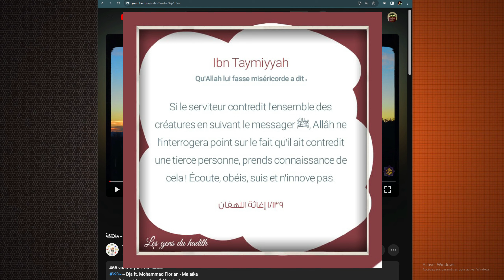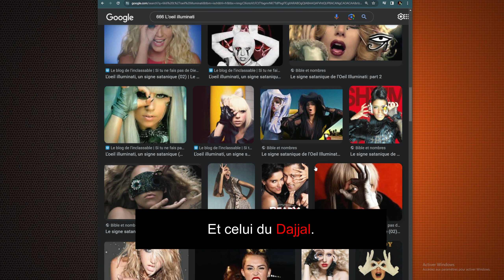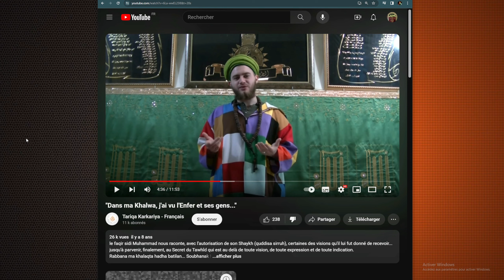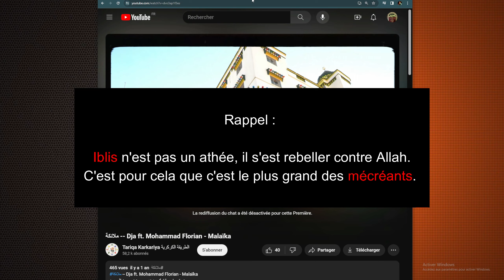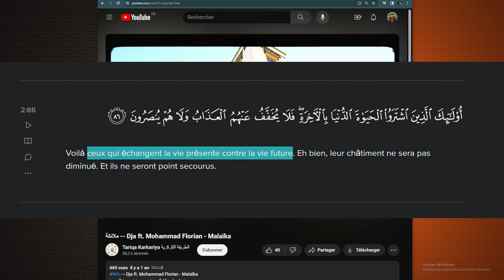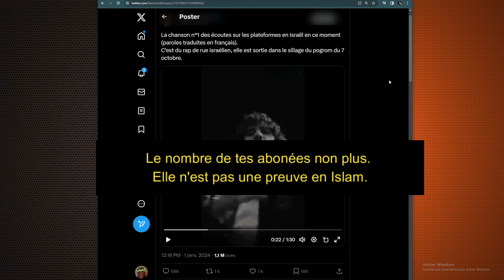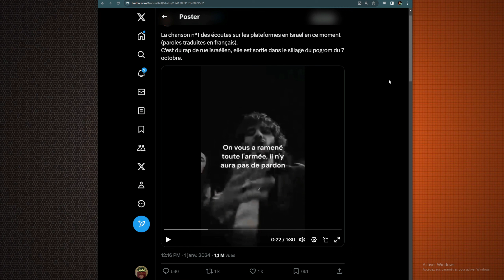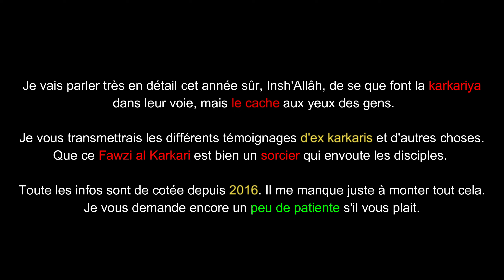Ce soufi Karkari fait le 666 comme le font les satanistes dans l'industrie de la musique/cinéma.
00:00:00 : La musique est Harâm par consensus, ne l'a rend pas licite même si tu en n'est éprouvée.

00:07:15 : Ceux qui font le signe du 6 avec leur main vers l'oeil, ou la Pyramide en laissant un oeil apparent et l'autre caché, sont des gens qui s'affilie au diable et à L'antéchrist (ad-Dajjal) le borgne, parmis eux des gens qui ont vendu leur âme au diable, comme Allah le dit dans sourate 2 verset 102.

00:18:23 : Florian le soufi Karkari prétend avoir vu L'Enfer et ses Habitants ainsi que le Paradis.

00:23:30 : Réaction au 666 au niveau de l'oeil des deux karkaris.

00:39:02 : Parmis ceux qui vendent leur âme au diable, prétend avoir "reussi ici-bas" rappelons alors se qui attent les adorateurs du diable, ceux qui échangent leur vie d'ici-bas contre l'au-delà.

Celui qui meurt dans cet état, ayant choisi d'aller vers le diable, parmis les hypocrites ou les mécréants ayant vendu leur âme au diable, iront éternelement en Enfer et Allah ne leurs pardonnera jamais et ne pénétrerons jamais le Paradis, sauf si il revienne de leur mécréance uniquement sur terre, alors dépêcher-vous de vous repentir avant que ne vienne l'ange de la mort, car celui qui meurt dans l'adoration au diable, le repentir ne sera plus possible en Enfer, Allah n'acceptera plus jamais rien du mécréant, ni aucun repentir ! contrairement à se que certains égarée soufi disent.

📕- Allah dit dans sourate [3 -91] :

Ceux qui ne croient pas et qui meurent mécréants, il ne sera jamais accepté d’aucun d’eux de se racheter même si pour cela il (donnait) le contenu, en or, de la terre. Ils auront un châtiment douloureux, et ils n’auront point de secoureurs.

إِنَّ ٱلَّذِينَ كَفَرُوا۟ وَمَاتُوا۟ وَهُمْ كُفَّارٌ فَلَن يُقْبَلَ مِنْ أَحَدِهِم مِّلْءُ ٱلْأَرْضِ ذَهَبًا وَلَوِ ٱفْتَدَىٰ بِهِۦٓ أُو۟لَٰٓئِكَ لَهُمْ عَذَابٌ أَلِيمٌ وَمَا لَهُم مِّن نَّٰصِرِينَ

📕 - Allah dit encore juste avant dans sourate [3-90]

"En vérité, ceux qui ne croient plus après avoir eu la foi, et laissent augmenter encore leur mécréance, leur repentir ne sera jamais accepté. Ceux là sont vraiment les égarés."

إِنَّ ٱلَّذِينَ كَفَرُوا۟ بَعْدَ إِيمَٰنِهِمْ ثُمَّ ٱزْدَادُوا۟ كُفْرًا لَّن تُقْبَلَ تَوْبَتُهُمْ وَأُو۟لَٰٓئِكَ هُمُ ٱلضَّآلُّونَ

📕 - Allah dit encore dans sourate [4-137]

"Ceux qui ont cru, puis sont devenus mécréants, puis ont cru de nouveau, ensuite sont redevenus mécréants, et n'ont fait que croître en mécréance, Allah ne leur pardonnera pas, ni les guidera vers un chemin (droit)."

إِنَّ ٱلَّذِينَ ءَامَنُوا۟ ثُمَّ كَفَرُوا۟ ثُمَّ ءَامَنُوا۟ ثُمَّ كَفَرُوا۟ ثُمَّ ٱزْدَادُوا۟ كُفْرًا لَّمْ يَكُنِ ٱللَّهُ لِيَغْفِرَ لَهُمْ وَلَا لِيَهْدِيَهُمْ سَبِيلًۢا

📕- Allah dit encore dans sourate Sourate [39 - Verset : 71 et 72]

"Et les mécréants seront dirigés par groupes à l'Enfer dont les portes s’ouvriront, à leur arrivée. Et les gardiens leur diront: Des messagers choisis parmi vous ne vous sont-ils pas venus. vous récitant les versets de votre Seigneur et vous avertissant l’arrivée de ce jour?“ Ils diront: Oui, mais la promesse du châtiment s'est avéré juste contre les mécréants. «Entrez, [leur] dira-t-on, par les portes de l'Enfer, pour y demeurer éternellement». Qu'il est mauvais le lieu de séjour des orgueilleux!

وَسِيقَ ٱلَّذِينَ كَفَرُوٓا۟ إِلَىٰ جَهَنَّمَ زُمَرًا حَتَّىٰٓ إِذَا جَآءُوهَا فُتِحَتْ أَبْوَٰبُهَا وَقَالَ لَهُمْ خَزَنَتُهَآ أَلَمْ يَأْتِكُمْ رُسُلٌ مِّنكُمْ يَتْلُونَ عَلَيْكُمْ ءَايَٰتِ رَبِّكُمْ وَيُنذِرُونَكُمْ لِقَآءَ يَوْمِكُمْ هَٰذَا قَالُوا۟ بَلَىٰ وَلَٰكِنْ حَقَّتْ كَلِمَةُ ٱلْعَذَابِ عَلَى ٱلْكَٰفِرِينَ

قِيلَ ٱدْخُلُوٓا۟ أَبْوَٰبَ جَهَنَّمَ خَٰلِدِينَ فِيهَا فَبِئْسَ مَثْوَى ٱلْمُتَكَبِّرِينَ

Il sera jamais accepter des mécréants leur repentir une foix en Enfer, comme on l'a vu avec ces nombreux textes, et il y en a bien d'autres encore qu'on citera prochainement sur la chaine.

📕 -  Allah dit encore dans sourate : [43 verset - 74 à 78]

"Quant aux criminels, ils demeureront éternellement dans le châtiment de l'Enfer, qui ne sera jamais interrompu pour eux et où ils seront en désespoir. Nous ne leur avons fait aucun tort, mais c'étaient eux les injustes. Et ils crieront: « Ô Mâlik ! Que ton Seigneur nous achève ! » Il dira: « En vérité, vous êtes pour y demeurer [éternellement] ! » Certes, Nous vous avions apporté la Vérité; mais la plupart d'entre vous détestaient la Vérité.

📕 -  Allah dira; "ne me parler plus aux mécréants" dans sourate [23 -verset 103 à 108] :

"Et ceux dont la balance est légère seront ceux qui ont ruiné leurs propres âmes et ils demeureront éternellement dans l'Enfer. Le feu brûlera leurs visages et ils auront les lèvres crispées. « Mes versets ne vous étaient-ils pas récités et vous les traitiez alors de mensonges ? » Ils dirent: « Seigneur ! Notre malheur nous a vaincus, et nous étions des gens égarés. Seigneur, fais-nous-en sortir ! Et si nous récidivons, nous serons alors des injustes. » Il Allah dit: « Soyez-y refoulés (humiliés) et ne me parlez plus. »"

قَالَ ٱخْسَـُٔوا۟ فِيهَا وَلَا تُكَلِّمُونِ